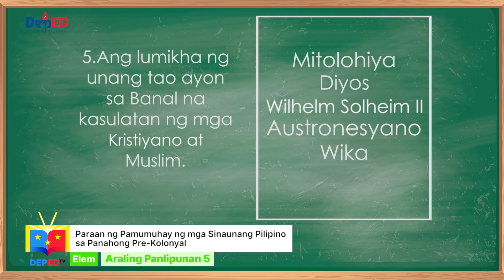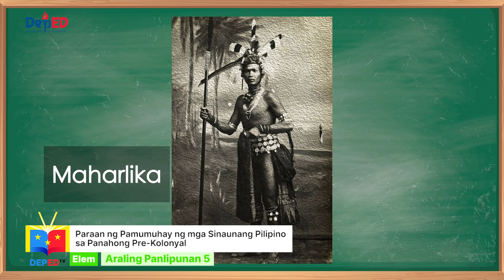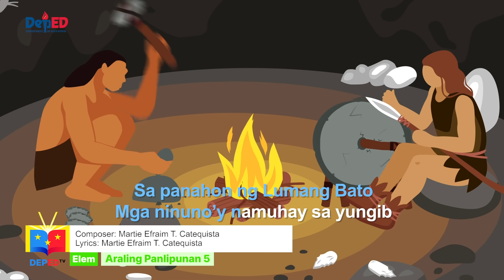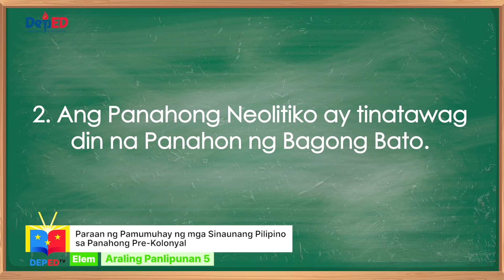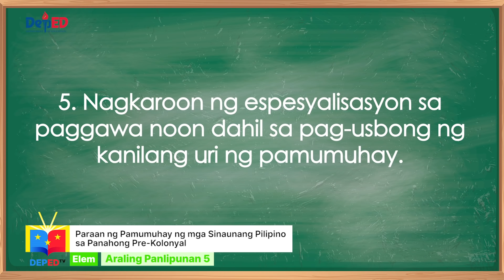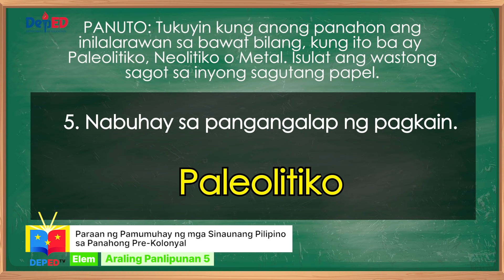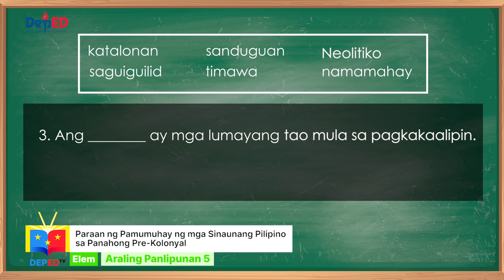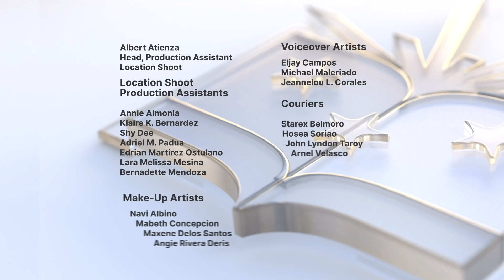Grade 5 Araling Panlipunan q1 Ep4: Paraan ng Pamumuhay ng Sinaunang Pilipino sa Panahong PreKolonyal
Quarter 1
Epsiode 4 : Paraan ng Pamumuhay ng mga Sinaunang Pilipino sa Panahong Pre Kolonyal
Teacher : Arlyn Miradora